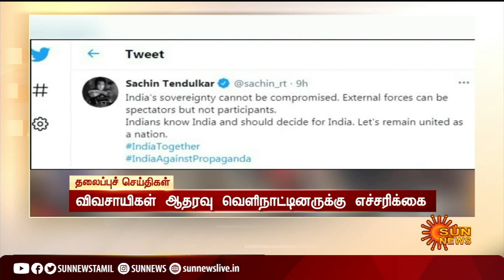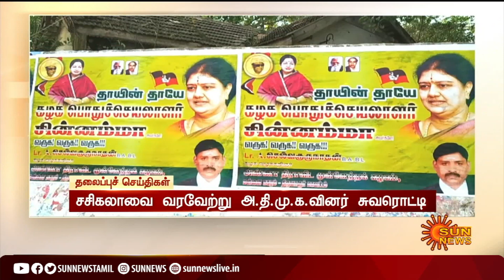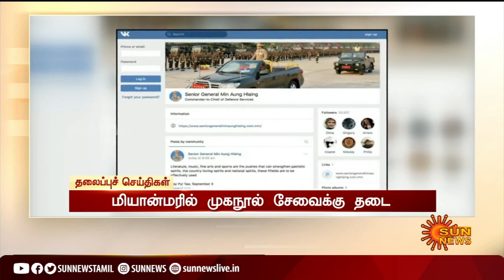காலை 9 மணி தலைப்புச் செய்திகள்! | HeadLines | 9AM | 04-02-2021 | Sun News